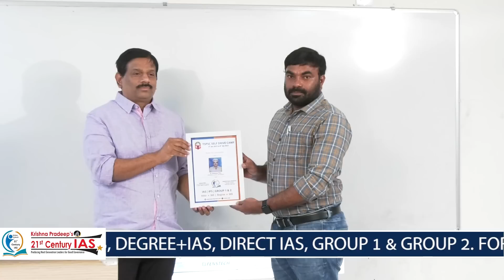How To Crack Group 2 Exam in First attempt by B. Koteswar Rao Excise SI l TSPSC Group 2 Preparation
How To Crack group2 Exam in First attempt by B. Koteswar Rao Excise SI l